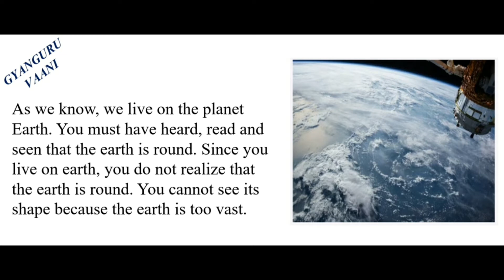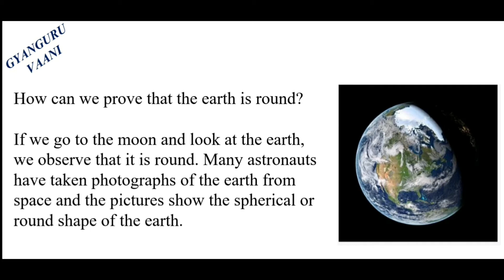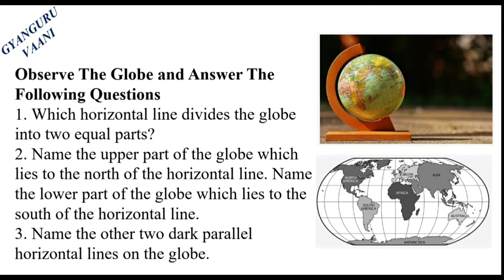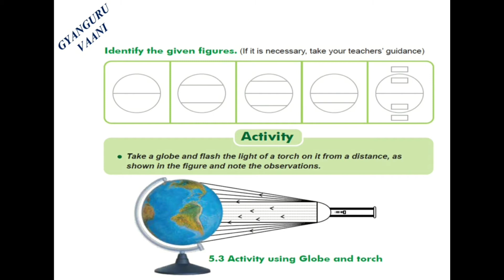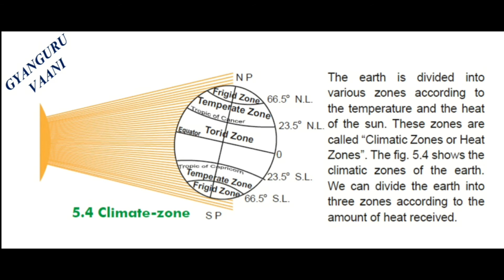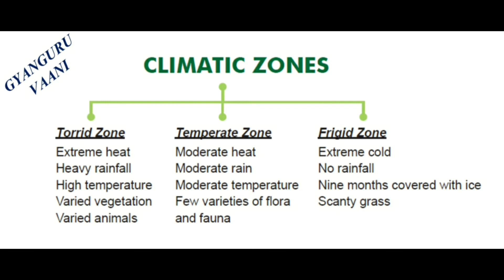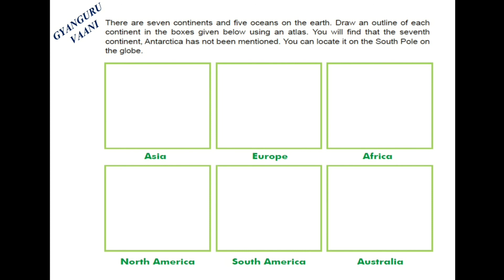EARTH OUR HOME CHAPTER 5 | SOCIAL SCIENCE | CLASS 6 | EXPLAINED IN HINDI AND ENGLISH | GSEB | NCERT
EARTH OUR HOME CHAPTER 5 | SOCIAL SCIENCE | CLASS 6 | EXPLAINED IN HINDI AND ENGLISH | GSEB | NCERT | EASY EXPLANATION | SIMPLE UNDERSTANDING

OTHER SS LINKS

LINKS TO OTHER ENGLISH CHAPTERS OF CLASS 6

CBSE Class 6 English, science and SS Lesson Question Answers and NCERT Solutions following soon in other videos, appreciate your patience and cooperation.